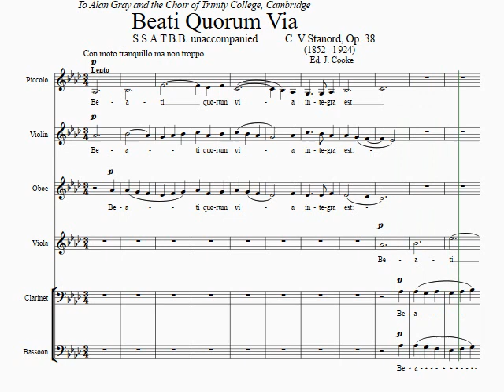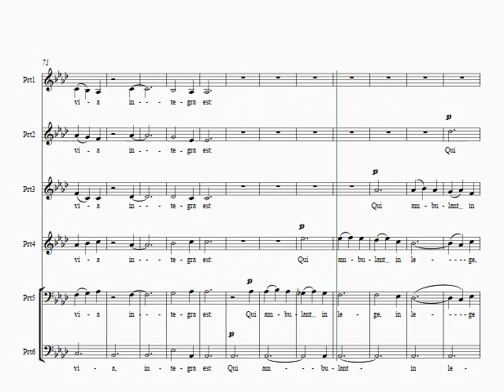Beati Quorum Via de C. V. Stanford op. 38 Bass I